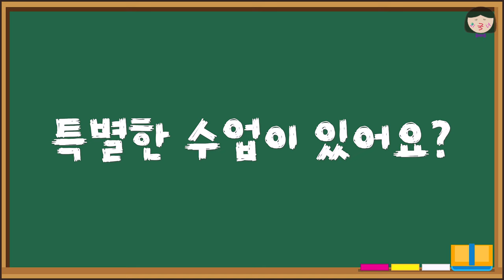[SUB]【EP.20】 학창시절 어땠어? 좀 놀았니?🥸🧐🤨 | [외국녀] 각 나라의 학교 이야기📗📘📙✏️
외국녀 EP.20 오픈!!!

지금 생걱하면 그 때 아침 일찍 일어나던 내가 너무 대단한데???
사실은 딱히 맛있는 거도 아닌데 이제 좀 그립네...
치마는 짧아야 제맛
음악수업도 열심히 들어야 돼 아니면...

외국녀의 각 나라의 학교 이야기 지금 바로 보러 go go!!!👍